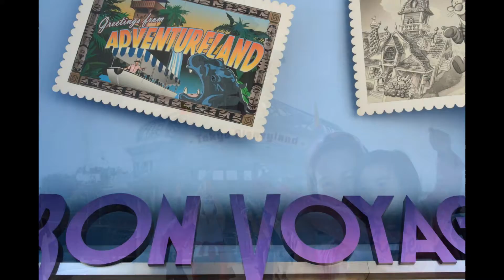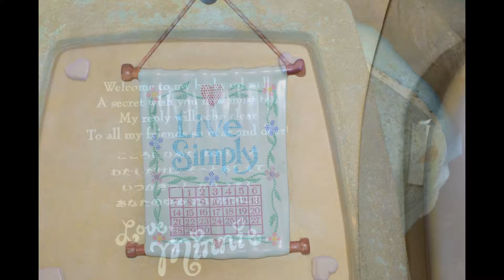Tokyo Disneyland 2016,,